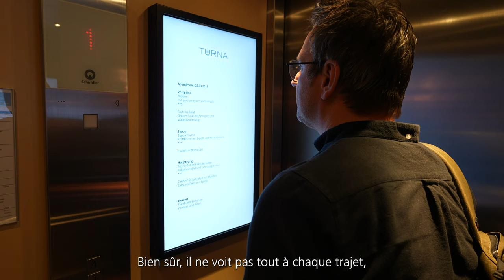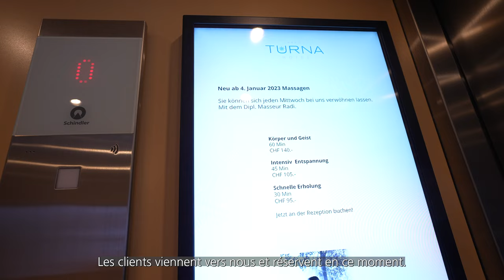Schindler MediaScreen chez l'hôtel Turna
"Bienvenue", s'allume pour les clients sur l'écran de l'ascenseur de l'hôtel Turna. Le MediaScreen de Schindler informe et divertit les clients de l'établissement à trois étoiles.